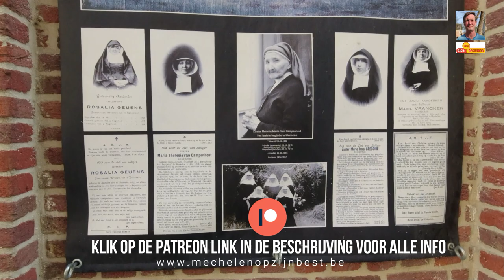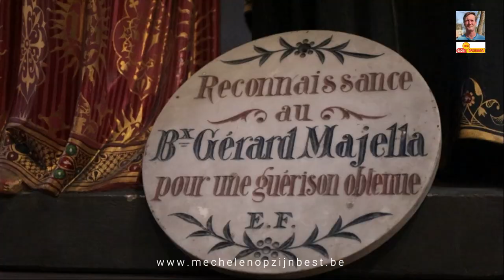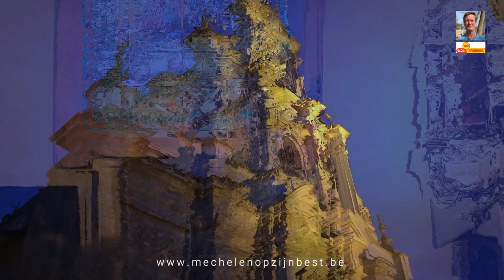BEGIJNHOFKERK FEESTELIJKE INHULDIGING | NA RENOVATIE EN RESTAURATIE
De 17de eeuwse barokke Begijnhofkerk op het Groot-Begijnhof van de stad Mechelen is zaterdagavond 12 september 2021 na 5 jaar restauratie feestelijk ingehuldigd. Op Open Monumentendag, een dag later, mocht dan het grote publiek alle pracht en praal ontdekken. Met deze inhuldiging komt er een einde aan 10 jaar intensief restaureren van de acht historische kerken van de binnenstad. In 1938 werd deze Sint-Alexius en Catharinakerk samen met de andere historische kerken beschermd als monument en hebben samen een uitzonderlijke erfgoedwaarde.

De plechtigheid werd muzikaal opgeluisterd door Groep Psallentes Oude Muziek in aanwezigheid en toespraken van Matthias Diependaele, Vlaams minister van Financiën en Begroting, Wonen en Onroerend Erfgoed en Bart Somers, viceminister-president van de Vlaamse regering en titelvoerend burgemeester van Mechelen. Ook Guido Vandeneede, voorzitter van de kerkraad Catharina, waarnemend burgemeester Alexander Vandersmissen, Koen Anciaux als schepen Financiën, Gebouwen, Eigendommen, Monumenten, Landbouw en Juridische Zaken.

Prominenten en publiek aanschouwden het exterieur en interieur van de Begijnhofkerk in al zijn pracht en praal. Daags nadien was de kerk op Open Monumentendag door iedereen te bezoeken

Tijdlijn :
00:00 Voorwoord video Inhuldiging Begijnhofkerk
00:24
00:33 Eddy vertelt de inhoud van deze vlog/video reportage
01:01 Start van de video reportage
02:03 Start van korte fragmenten uit toespraken
02:24 Eerste optreden van Groep Psallentes Oude Muziek
03:07 Vervolg toespraken inclusief sfeerbeelden
05:04 Muziek door Groep Psallentes
05:30 Onthullen van Inhuldigingsbord Begijnhofkerk
05:53 Begijnhofkerk bij avond
06:09 Slotwoorden door Eddy

Wie ben ik :
Ik ben inwoner uit België (Europa) en geboren in maart 1957. Mijn hobby’s zijn muziek, fotografie, video en vloggen. Ik woon in de stad Mechelen (Provincie Antwerpen) en maak volledig alleen en onafhankelijk nieuws en toeristische reportages uit de stad waar ik woon, maar ook reisreportages van veel verder binnen België (Vlaanderen en Wallonië) en Europa. Dit youtube kanaal ‘Samen op weg met Eddy’ ben ik gestart in maart 2018. Mijn doel is om zoveel mogelijk mensen te bereiken en plaatsen in de wereld te zien door de ogen en de kennis van de lokale bevolking, en deze tips met u en uw vrienden te delen. Ik hoop dan ook vanuit mijn hart dat u door mijn video’s en vlogs ooit de stap neemt om deze informatie te gebruiken en zelf geïnspireerd wordt om deze plaatsen te bezoeken.